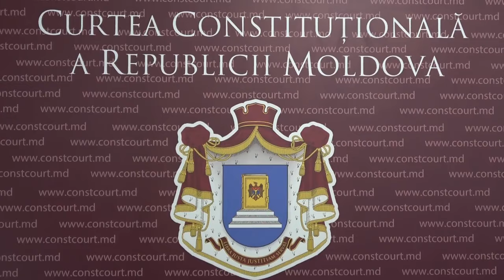Briefing de presă după pronunțarea dispozitivului la Avizul pe marginea sesizării nr. 84c/2024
Briefing de presă după pronunțarea dispozitivului la Avizul pe marginea sesizării nr. 84c/2024 privind proiectul de lege pentru modificarea Constituției